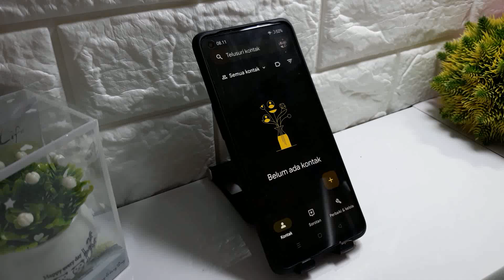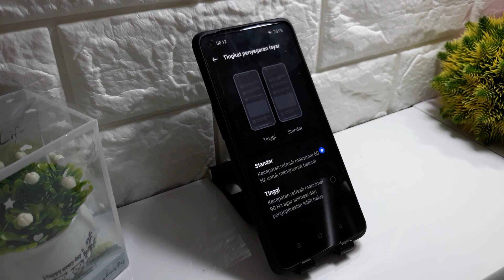Cara Mengganti Hz Hp Oppo A76, A58 & A57